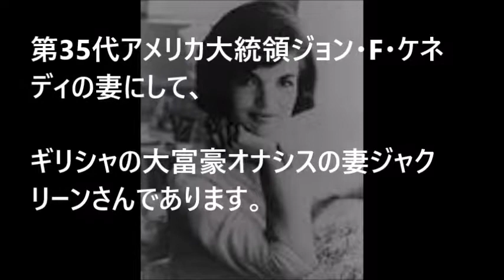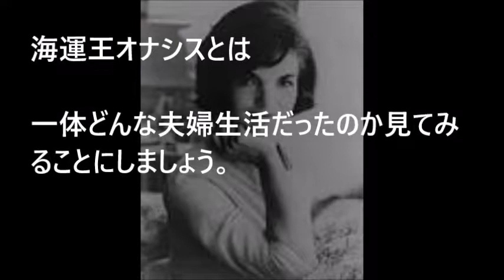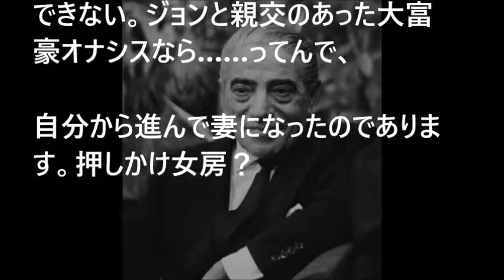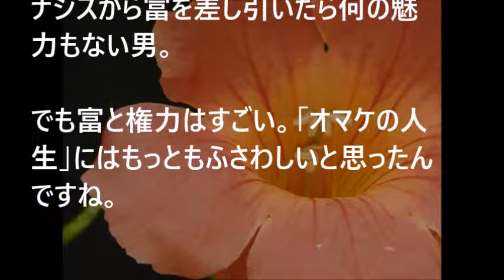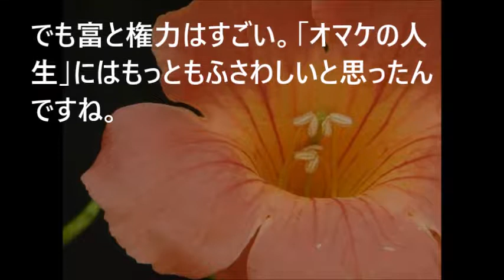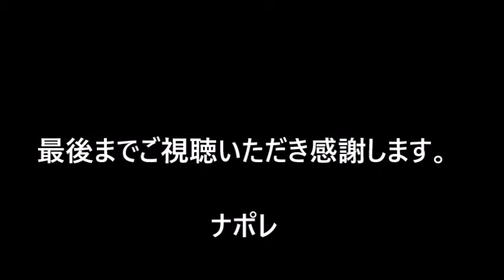ルンルン悪妻百科 ジャクリーン夫人 海運王オナシスの妻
大国アメリカのトップレディになり、再婚では富豪の妻に。女の幸せ独り占めじゃなかったの？